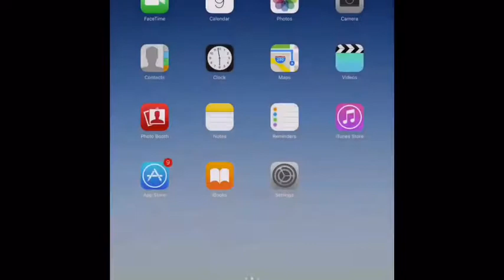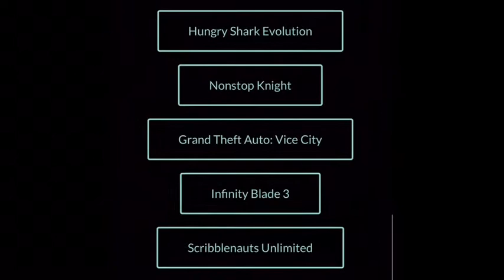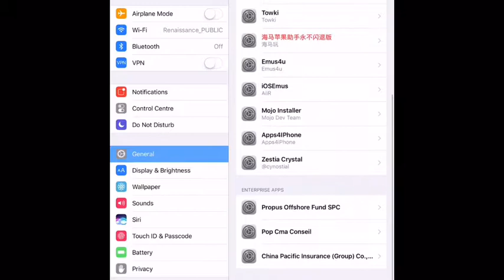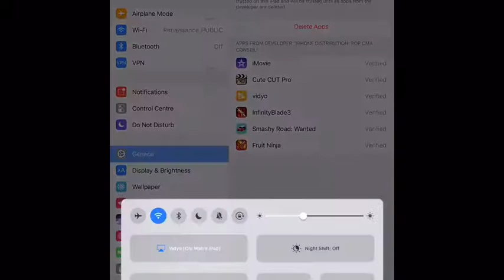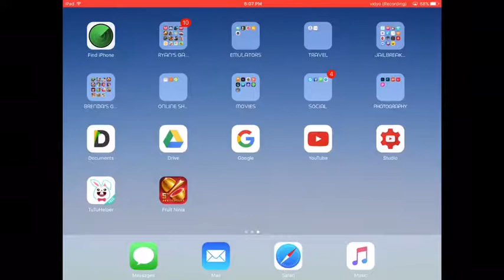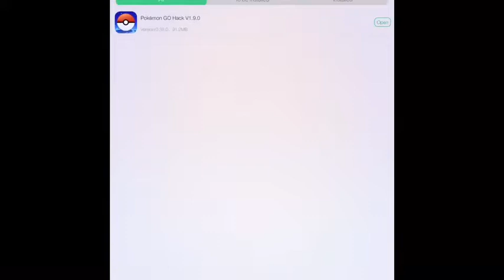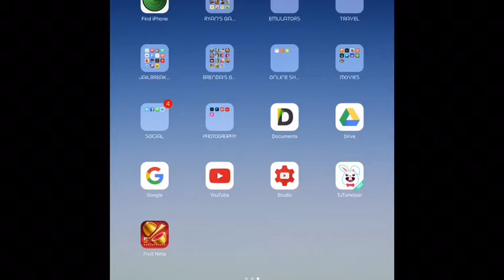How to install FREE PAID AND HACKED GAMES (iOS 9/10-10.0.2)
Hey Guys!
It's Aero Scope,here!
If you found this video AWESOME, give it a 👍🏻If you would like to recommend this video, share it(P.S it's the arrow on the )Leave a comment below for me to improve or you just wanna chat!
I would be happy to chat with 👉🏻😀(you)!